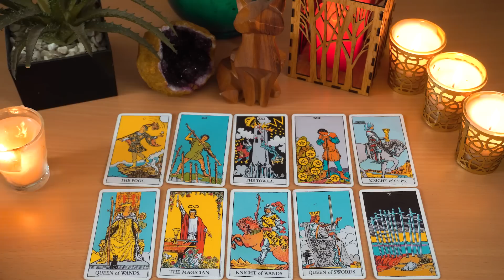AQUARIUS💘 They Now Realize What They Lost Aquarius!!!💔And They Can't Get You Off Their Mind...